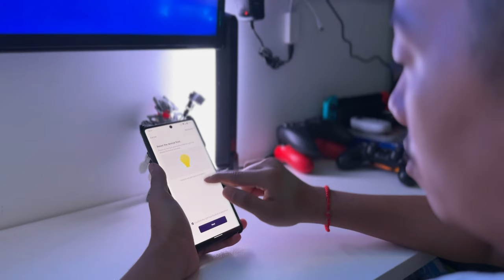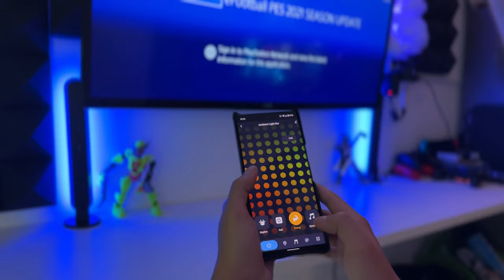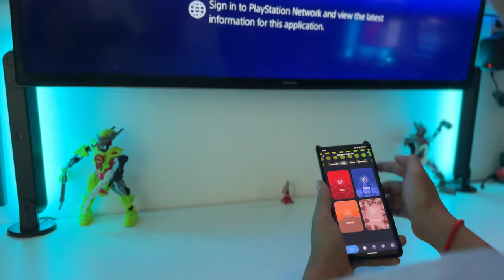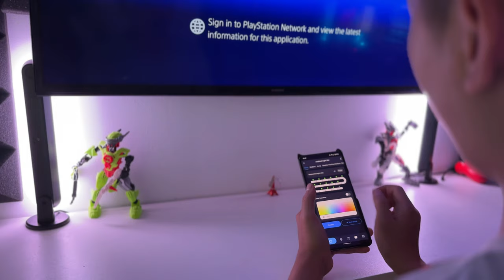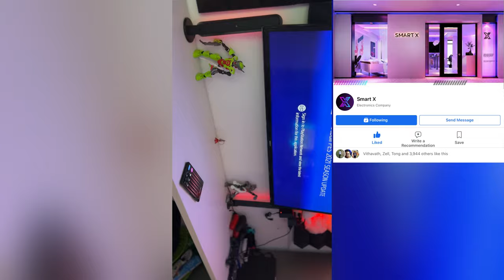តេស្តកាមេរ៉ា iPhone 14 Pro Max | បង្ហាញពីភ្លើង RGB Light Bar SmartX GMK